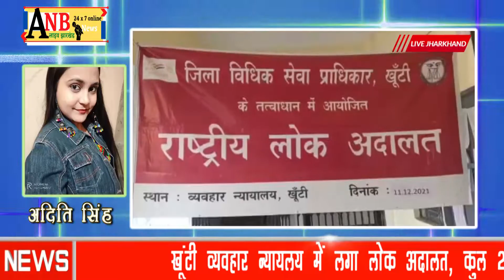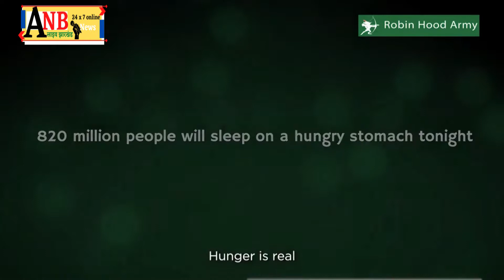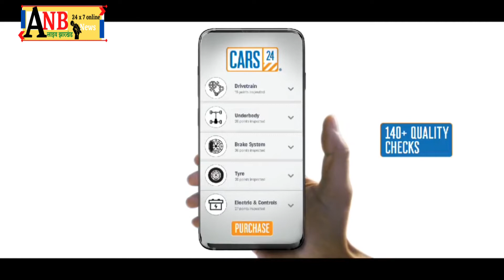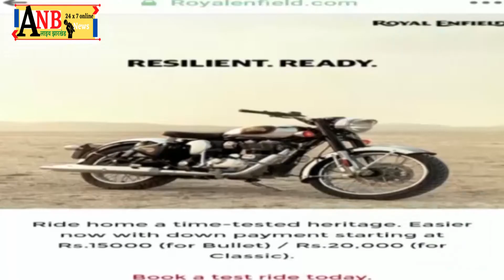खूंटी व्यवहार न्यायलय में लगा लोक अदालत, कुल 26291 मामलों का निबटारा हुआ